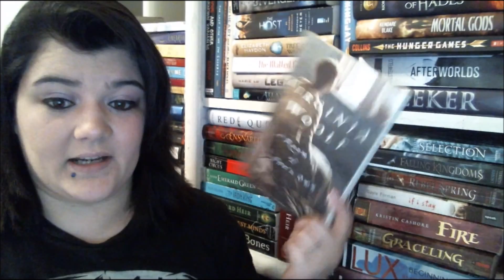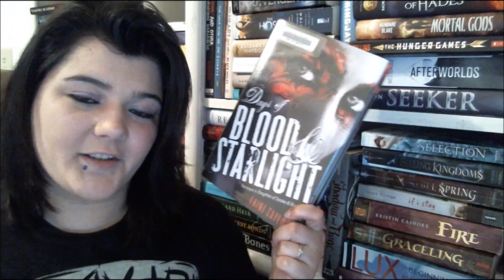EXTREME MARCH TBR!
~~Open Me~~
Video Links:

Talk to me on Social Media!! I ALWAYS follow back :)

Amazon Wishlish:
If you are reading this sentence then comment Book Babble and Ill give you an extra entry in one of my GIVEAWAYS